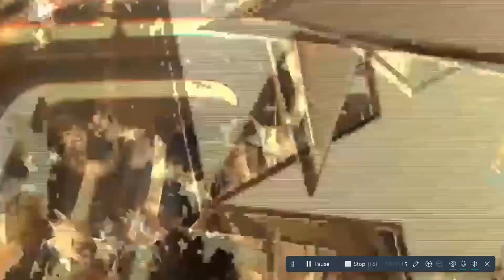Onua Showtime VRS United Showbiz | Mcbrown VRS MZGEE. This weekend. Watch and drop your comment.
Controversies sarrounding these two big entertainment show has raised an analyzing concern
for us to look into the highlight of the shows this weekend.United Showbiz and Onua Showtime.